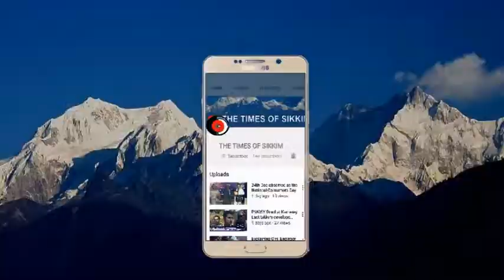114th Iman Xin Chemjong Sawan Birthday Celebrated at West Sikkim Gyalshing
Sikkim Limboo Celebrated 114th Birthday of Iman Sing Chemjong Sawan  Celebrated at West Sikkim Gyalshing Organized by Yakthung Sapsok Saplon Chumbho Sikkim

Celebrate in Gyazingcomunitehall.